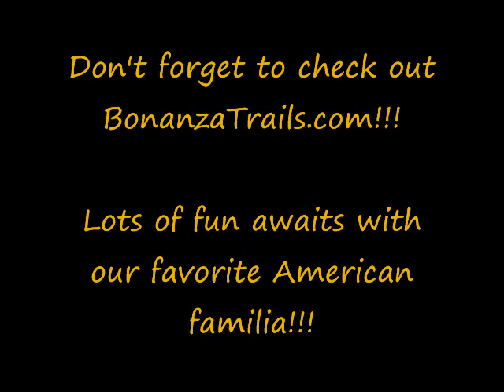Ben Cartwright and Sons---I Will Go There With You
A tribute to the Patriarch of the Ponderosa and his love and loyalty for his three boys...

If you liked this video, PLEASE come join the Bonanza forum at BonanzaTrails.com!! You will find Bonanza- themed crossword puzzles, jigsaw puzzles, hidden object challenges, writing challenges, writing contests and many friendly members who are always open to new fans and their talent!!! PLEASE come and show us what you can do!!

 I would LOVE to hear positive comments from fellow Bonanza fans that enjoy my work!! Let me know what you think, I will gratefully reply to all encouraging comments!! Thank you so much and enjoy!!

Song Name: Go There With You
Artist Name: Steven Curtis Chapman

MY DEEPEST RESPECT AND ALL LICENSE GOES TO THE BONANZA COMPANY, THE SONG RIGHTS' HOLDERS AND ALL COPYRIGHTS OF THE SAME TWO CATEGORIES